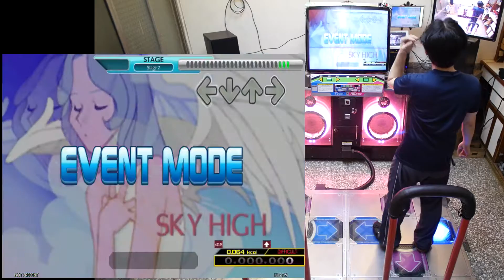[SM][AC 4thMIX Plus] SKY HIGH (LUCYFER)(DSP) 999950 231 226-5-0-0-0-0 pfc AAA 2017.02.19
[StepMania]
from : AC 4thMIX Plus
title : SKY HIGH (LUCYFER)
artist : LUCYFER
BPM : 160
chart : difficult single

StepMania Judge Difficulty : 4
StepMania Life Difficulty : 3

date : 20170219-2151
player : NLS.TW
result : 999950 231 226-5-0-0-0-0 pfc AAA